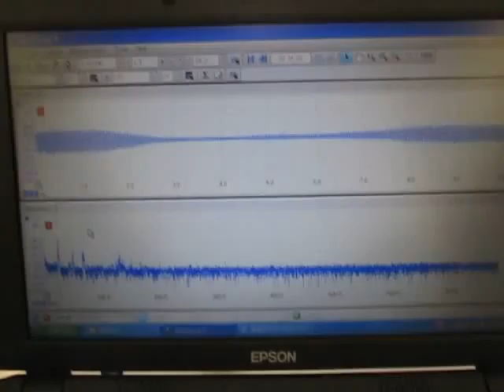超音波洗浄機実験 Ultrasonic cleaning machine experiment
１：キャビテーションと音響流の制御技術
２：超音波専用水槽の製造、液循環制御技術
３：間接容器・治工具の設計・応用技術
４：マイクロバブル・ナノバブルの応用技術
５：超音波の測定・解析・評価技術
６：・・・

1: Control Technology of Cavitation and Sound Flow
2: Manufacture of Tank Only for Ultrasonic Wave, Liquid Circulation Control Technology
3: Design and Applied Technology of Indirect Container and Jigs & Tools
4: Applied Technology of Microbubble Nano Bubble
5: Measurement and Analysis / Evaluation Technology of Ultrasonic Wave
6: ･･･

　１）パワー洗浄シリーズ（28KHz　300W）
　２）精密洗浄シリーズ（72/KHz　300W）